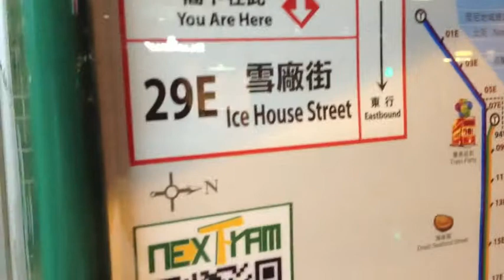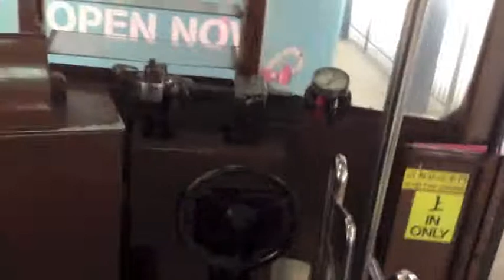Tram Travel Hong Kong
(Sep 2012)
Hong Kong Tramways is a tram system in Hong Kong and one of the earliest forms of public transport in Hong Kong